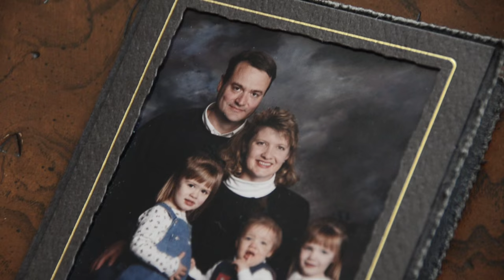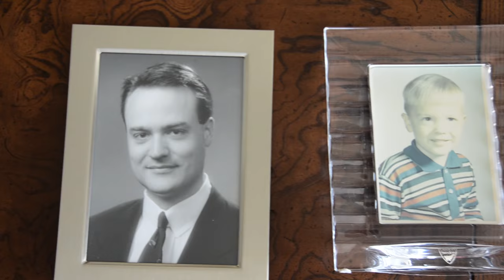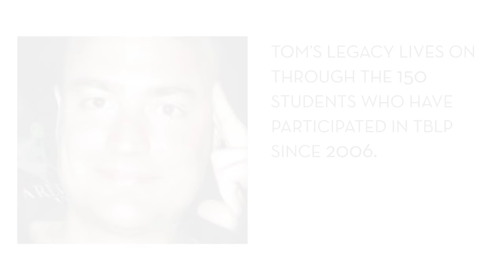Tom Burnett - A Legacy of Leadership